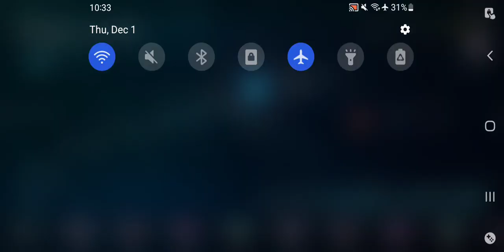Honkai Impact 3rd - Forbidden Area Stage 2 Mission 2 Retry